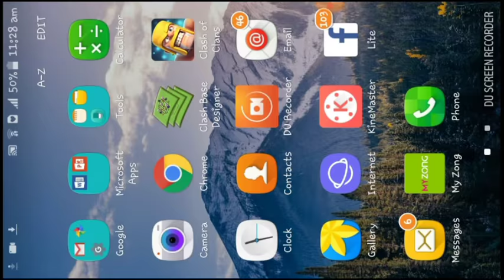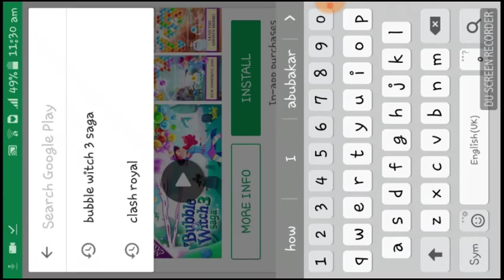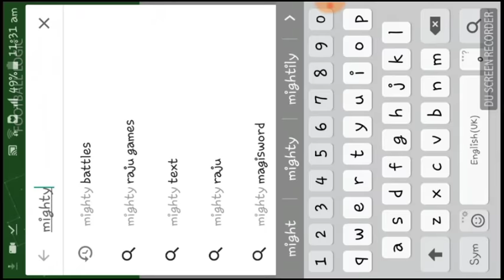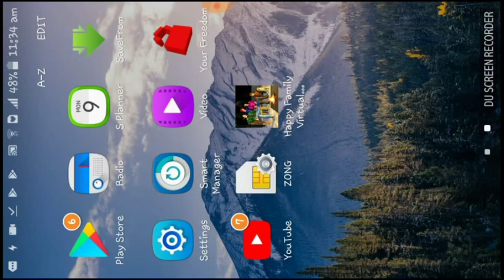How to play games without downloading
Now ! some games have try option but in some days all games have try option